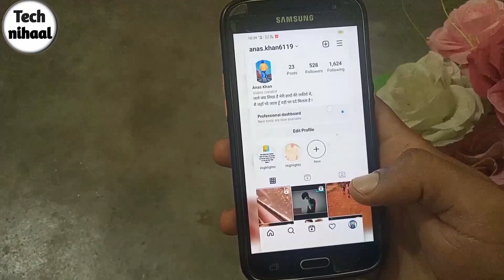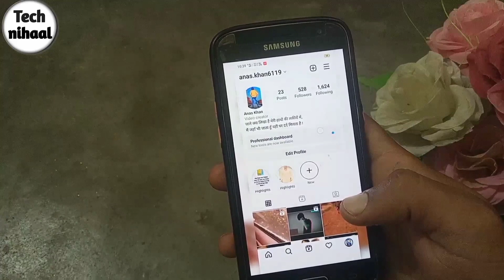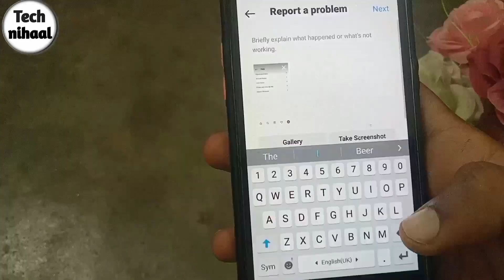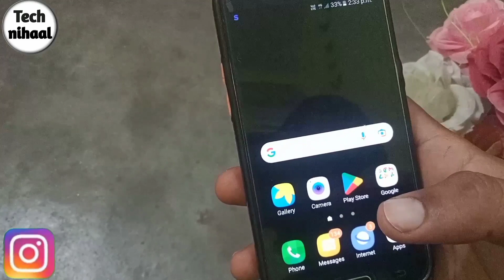Instagram par unfollow karne k badh dobara follow ho jata hai||instagram unfollow nahi ho raha hai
Hello friends,
Is video me mai apko batane wala hoon ki agar apke instagram par unfollow karne k badh dobara apne aap follow ho jata hai following kam nahi hoti toh aap usko kaise thik kar saktey hai.